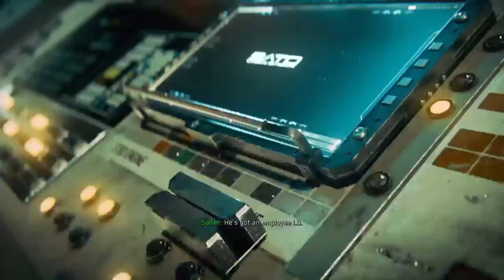Call Of Duty Infinite Warfare - Walkthrough Gameplay Part 1 (2/2) - Intro- Campaign Mission part 1